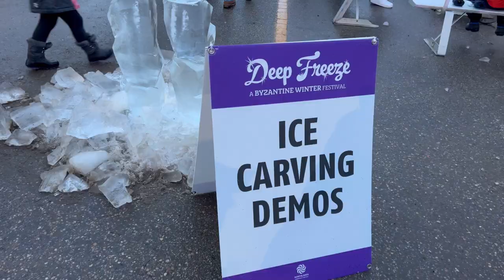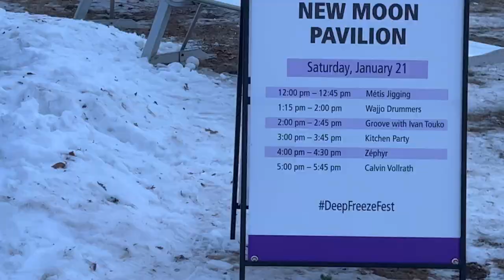2023 Deep Freeze: A Byzantine Winter Festival deepfreeze #2023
Hey everyone,